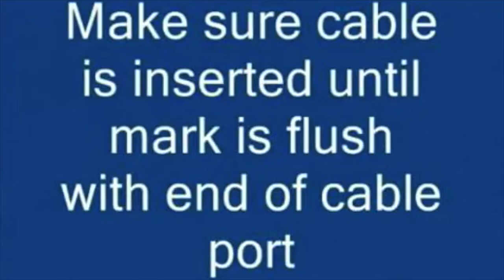Raychem Gelport - Fully Submersible URD In-pit connector rated to 1000V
The GelPort connection system represents a revolutionary product for secondary connectors. Strip the cable and push it into the gel-filled cable port. The cable is encapsulated in gel and instantly sealed. Fast, reliable installation - every time. It’s that simple. PowerGel sealing gel was specifically developed for the electrical power industry.
It consists of a chemically cross-linked silicone elastomer with silicone oil.

PowerGel sealing gel is hydrophobic and provides an excellent moisture seal over a wide operating temperature range (-40˚ C to 95˚ C). It is compatible with solid dielectric cable insulation and connector deoxidizing greases and has excellent insulation properties.